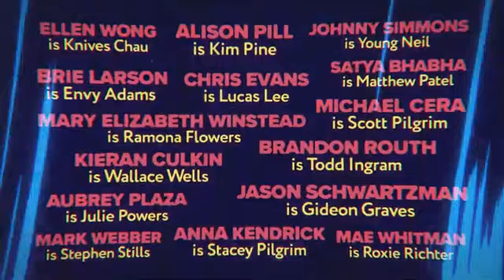Scott Pilgrim: Takes Off - Anime series - Official Teaser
All the original cast from the film are back! Amazing! Can’t wait!
Scott Pilgrim vs the world the anime! Woooooo